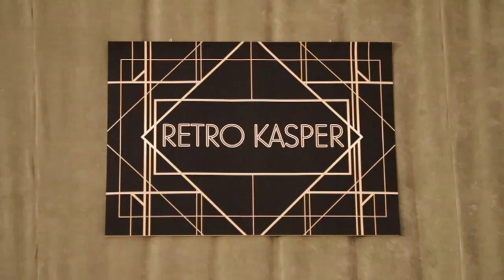Belfry z Kaspra - "Lata 20, lata 30" [2018]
Przedstawienie nauczycieli I Liceum Ogólnokształcącego im. Jana Kasprowicza w Inowrocławiu z okazji Dnia Ucznia - 3 grudnia 2018 roku.
Scenariusz i reżyseria: Elżbieta Piniewska
Współscenarzysta i asystent reżysera: Monika Wrzos-Czołgoszewska
Producent: Rafał Łaszkiewicz
Choreografia: Anna Pędzich-Kuszel
Scenografia: Marta Chmielecka
Światło: Jarosław Sopoliński
Dźwięk: Michał Witkowski
Wystąpili: Marta Chmielecka, Sławomir Drelich, Ewa Furman, Maria Giovanoli-Oksiak, Kamil Grabowski, Tomasz Idzik, Beata Kiersztan, Norbert Kwiatkowski, Rafał Łaszkiewicz, Anna Nowak, Anna Pędzich-Kuszel, Elżbieta Piniewska, ks. Marcin Przybylski, Dariusz Sikora, Maciej Wasielewski, Monika Wrzos-Czołgoszewska, Agnieszka Zielińska